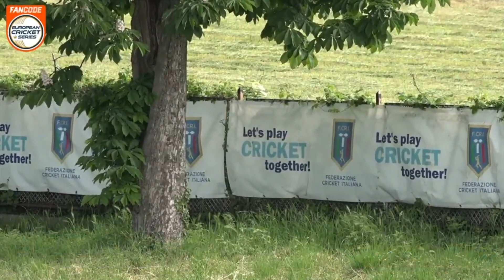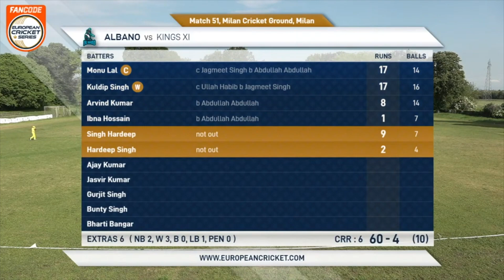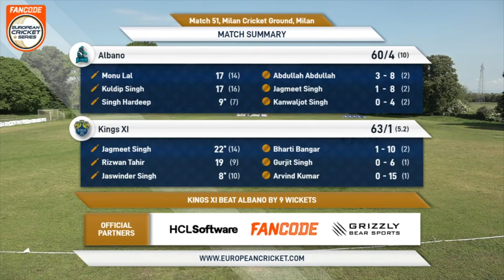Match 51 - ALB vs KIN-XI | Highlights | FanCode ECS Milan | 04 May 2023 | ECS23.288